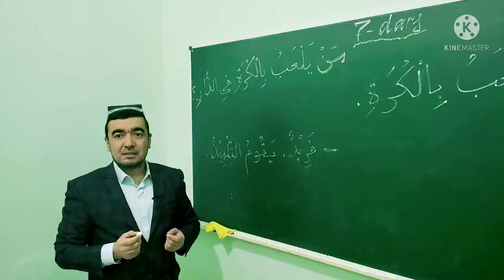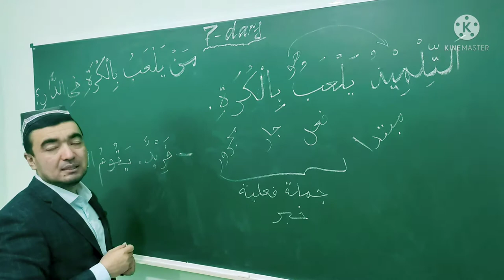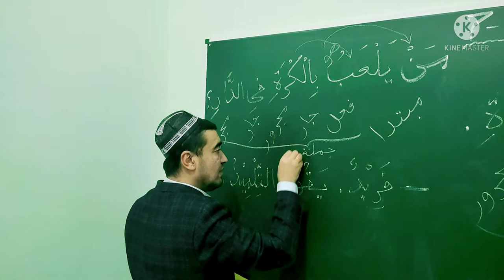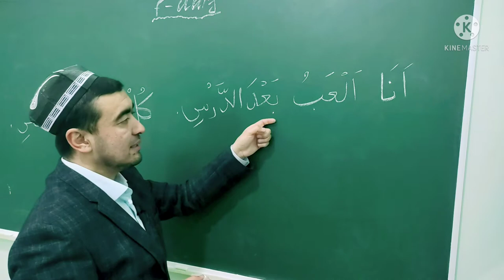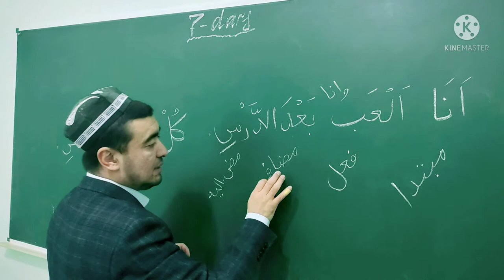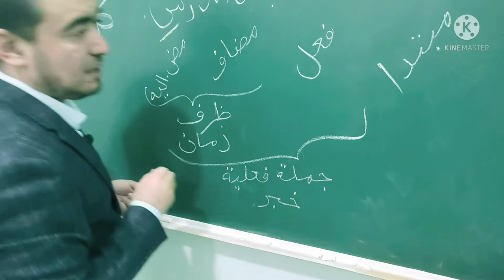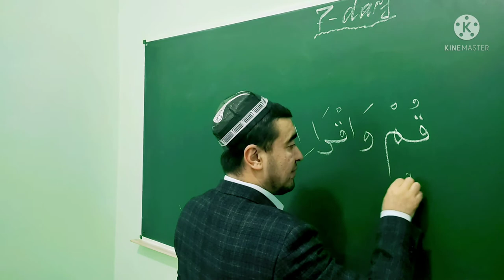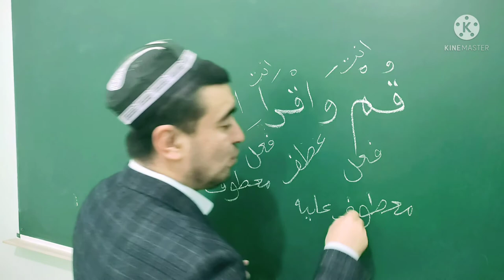✅ MABDAUL QIROAT 1-kitob, TARKIB 7-dars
✅ MABDAUL QIROAT 1-kitob,   7-dars